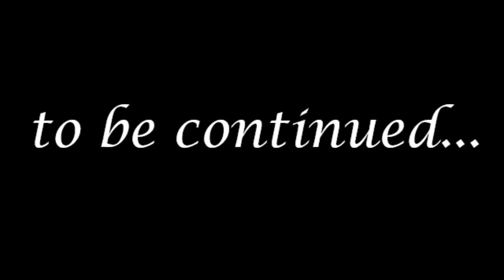Santosh Trophy | Sreedharan A M | Kerala Police Team | Kerala Coach | Koothuparambu School | Part- 2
Mr. A M Sreedharan is a famous footballer from Kannur, Kerala. He was the coach of the Kerala Police Team & Kerala Team. He played for the Indian Army and was the coach also.  He served EME for more than 15 years.